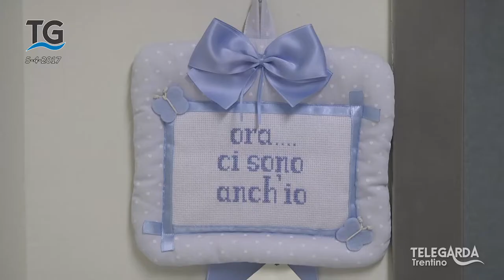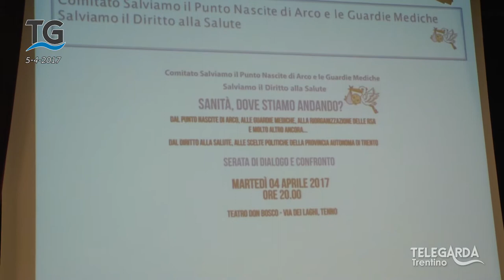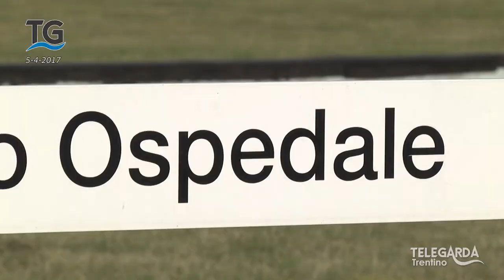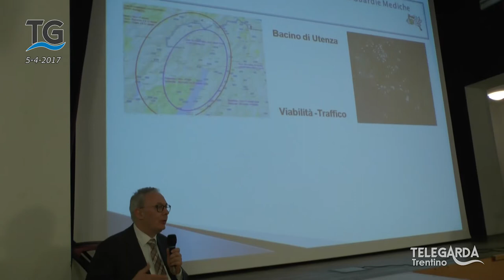Incontro del comitato punto nascite a Tenno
Tenno - Primo incontro pubblico del Comitato "Salviamo il punto nascita di Arco e le guardie mediche".